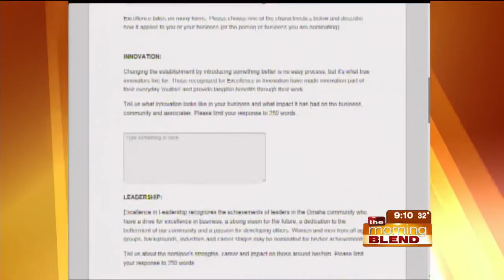Greater Omaha Chamber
Excellence is a way of life in Greater Omaha – earned not given – and it should be celebrated!  The Greater Omaha Chamber wants to hear the stories of the hard-working individuals and businesses whose contributions elevate our region and make it a better place for everyone to do business, work and live.